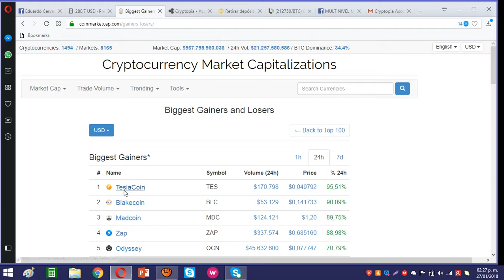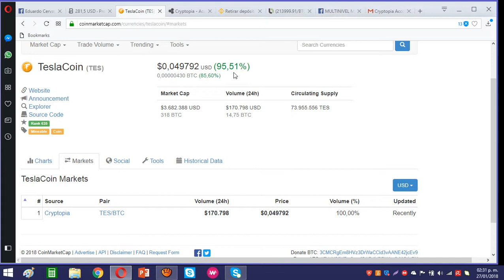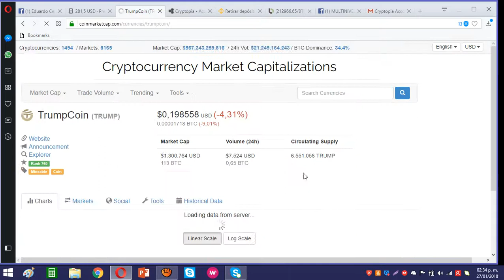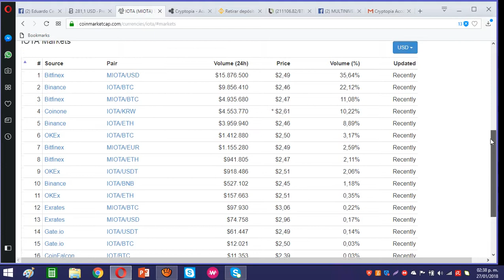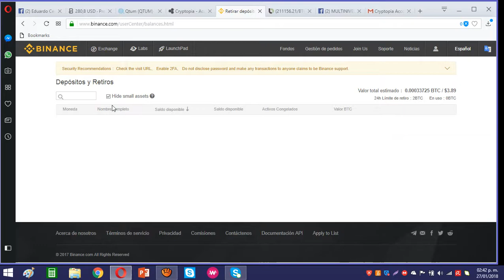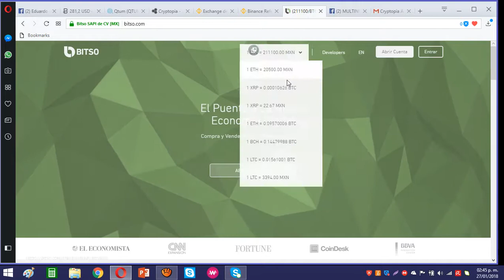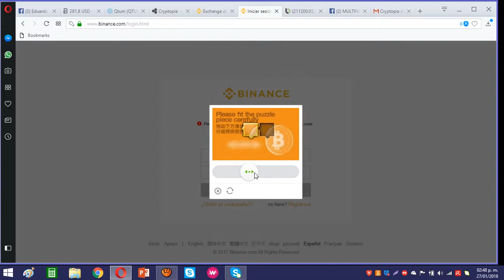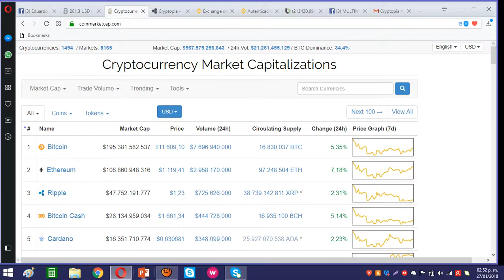BILLETERAS (WALLET) QUE VALEN MUCHO LA PENA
DESEAS COMPRAR, VENDER ,TRADEAR O SIMPLEMENTE RESGUARDAR GRAN VARIEDAD DE CRIPTOMONEDAS EN EL MERCADO? TE SUEGIERO ALGUNAS BILLETERAS MUY BUENAS  QUE ADEMAS TE COMISIONAN POR REFERIR GENTE.